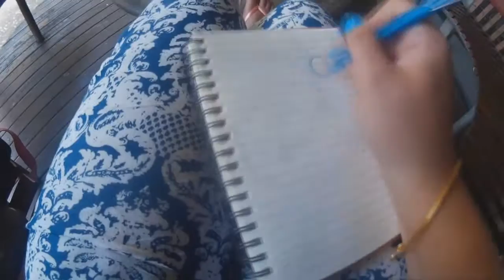Vlog #60 Kurzer Zwischenbericht - Auslandsjahr Australien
Viel gemacht habe ich in Noosa nicht, aber es ist auch mal schön zu entspannen.

Wenn ihr mich auf meiner Reise unterstützen wollt würde ich mich über eine kleine Spende freuen. Jeder Cent macht mich glücklich ;)

Folgt mir doch auf Instagram um all die schönen Orte und Erlebnisse zu sehen die ich festgehalten habe: lina_ans_andere_ende_der_welt

Auch auf Snapchat könnt ihr die wirklich lustigen Sachen sehen (nur für ein paar Sekunden natürlich ;)) : lilalunala (ja der Name ist doof, lacht mich nicht aus!)

Und falls ihr nicht genug von meinen Abenteuern bekommen könnt dürft ihr auch gerne meinen Blog lesen

Falls ihr euch fragt welche Kamera ich benutze:
Ich filme hauptsächlich mit meiner Qumox SJ4000, einfach weil sie schön klein ist und ihren Job tut.
Meine Bilder mache ich mit meinem HTC Desire 820 Handy oder meiner Canon Eos 1100d.